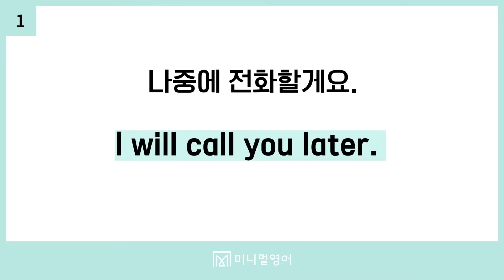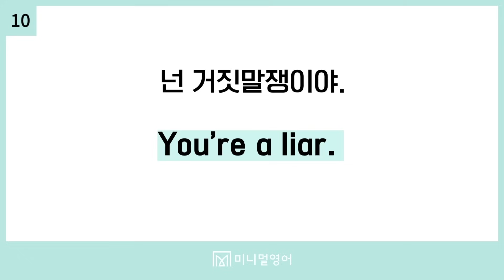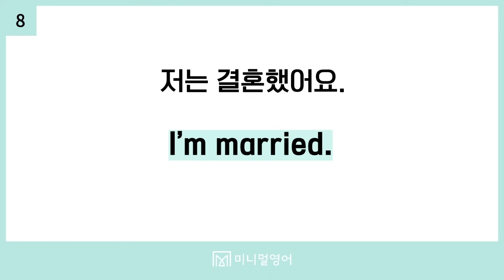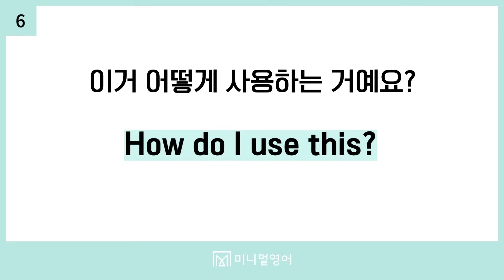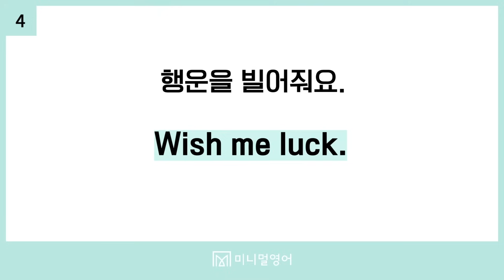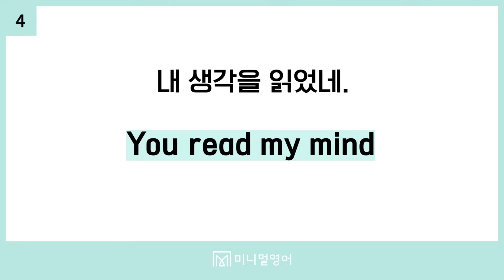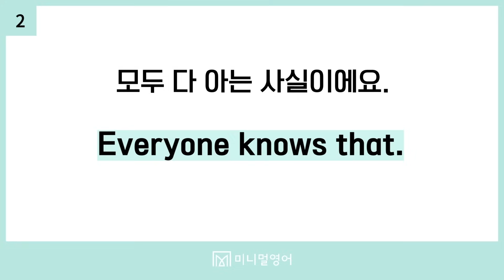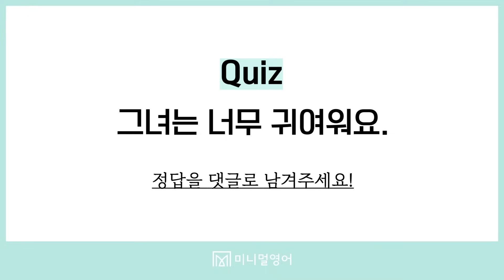영어로 대화가 되는 필수표현 120문장 연속듣기. 쉽고 친절하게 알려드립니다.